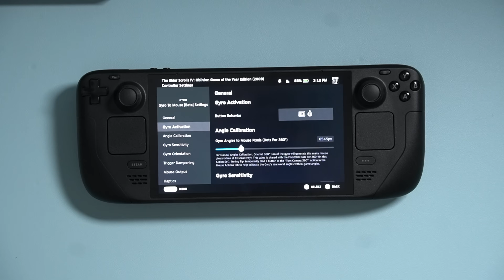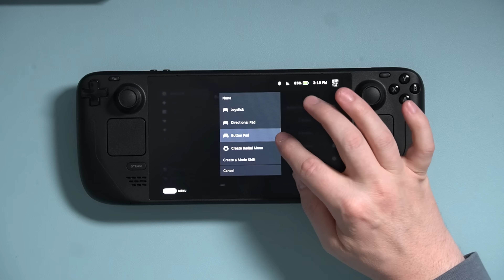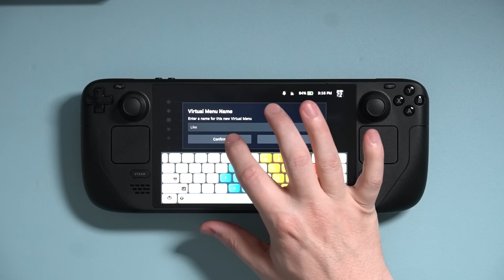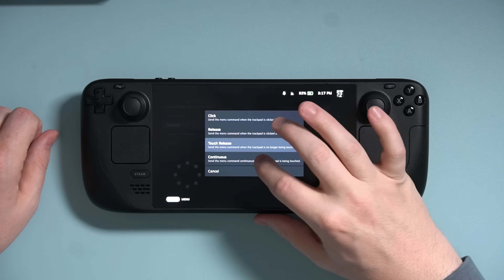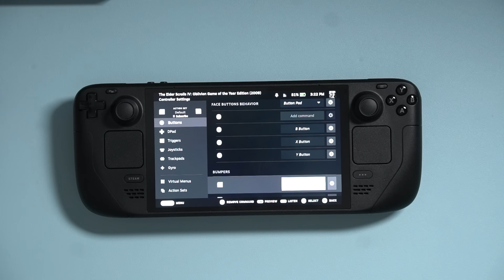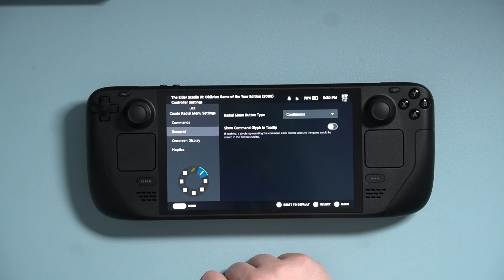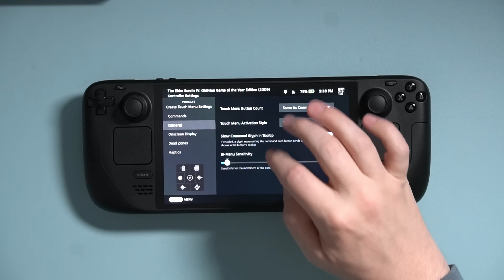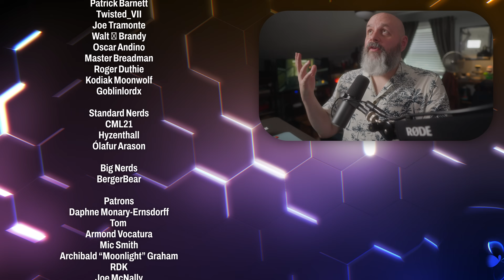Unlock your Steam Deck’s Hidden Potential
People struggle with setting up complex control schemes like flick stick in steam input.  I want to make it easy